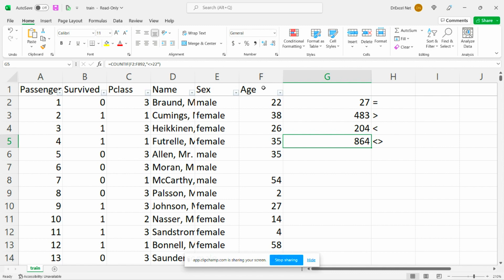Conditional counting with COUNTIF formula | Easy Excel Tutorials 010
In this Easy Excel Tutorial, I’ll show you how to use the COUNTIF() formula in Excel. The COUNTIF formula is great for counting values in rows or columns, or anywhere in your worksheet, given a certain condition. I’ll show you four different examples: counting all values equal to, greater than, less than, and not equal to a certain condition.